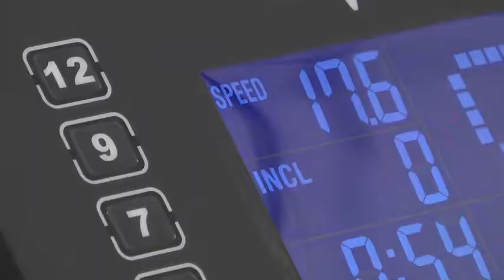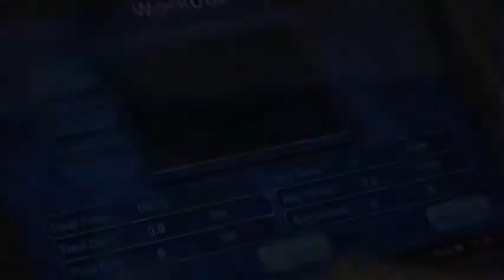DKN AiRun I Treadmill